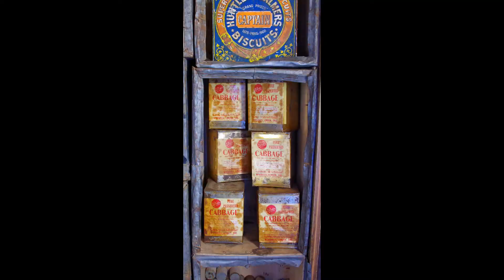Antarctica–Expedition to the Ross Sea EP6: Mt Erebus & the huts of Shackleton and Scott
The huts of Shackleton and Scott were built on the west coast of Ross Island. The island itself consists entirely of the lava outflow from the active volcano, Mt Erebus. It is hard to tell that it is an island because it is permanently connected to the mainland by the Ross Ice Shelf.

All the explorers attempting to be the first to reach the South Pole, except for Amundsen, started from here, deep into McMurdo Sound. It is almost as far south as it is possible to go in the world by ship, and the most likely place to be relatively ice free at this latitude in summer which is obviously a prerequisite. Even so, if you want an even money chance of being able to get to these huts, it is best to come in late summer during the ice minimum.

We steamed down McMurdo Sound in eerie conditions. We knew Mt Erebus was close by to our east, but it was completely obscured by fog. Memories of the disastrous plane crash came to mind.

Ice obstructed the bay in front of Shackleton’s modest hut so we landed further to the north and hiked for about 2 km over Mt Erebus’s massive lava flows. In an incredible stroke of luck, the fog lifted when we reach the high point, giving us crystal clear views of the mountain and Erebus Bay.

Next day, moving south to Cape Evans, we were able to land right at Scott’s hut, which is palatial by comparison. It was a poignant experience, seeing the personal possessions, supplies and equipment lying around as if just abandoned, especially knowing the history.

Above Scott’s hut is a memorial cross to three men of the Ross Sea Party who lost their lives laying food depots towards the South Pole for the second half of Shackleton’s attempted Antarctic crossing via the South Pole. The irony is that Shackleton’s ship was crushed in the ice in the Weddell Sea on the other side of the continent and his expedition never began, unbeknownst to the Ross Sea Party, so their efforts were for nought. This story is poorly known compared with the famous escape of Shackleton and his crew in a 22-foot boat after the destruction of their ship.

Cruise run by Heritage Expeditions, New Zealand.